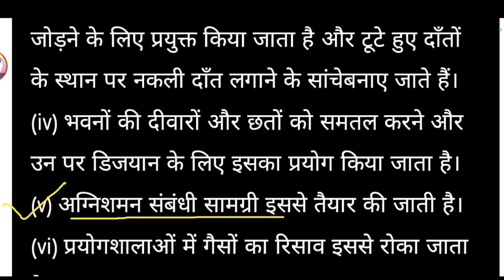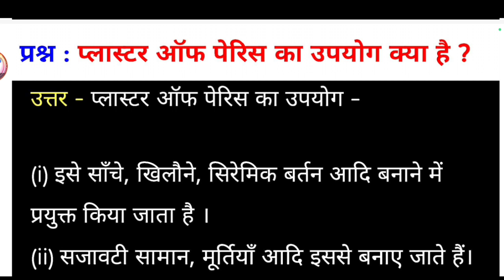प्लास्टर ऑफ पेरिस का उपयोग लिखे ? | plaster of paris ke upyog likhiye | Uses of Plaster of paris